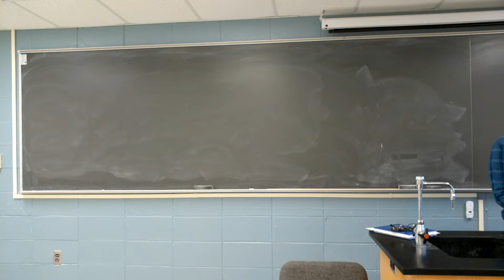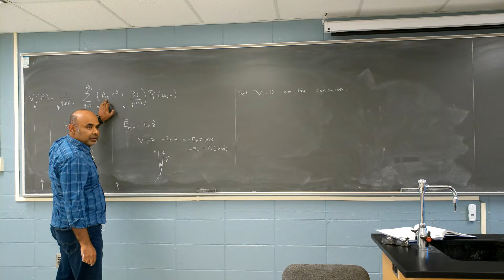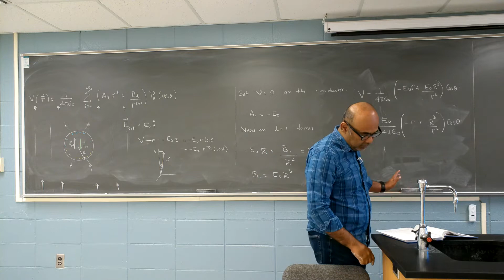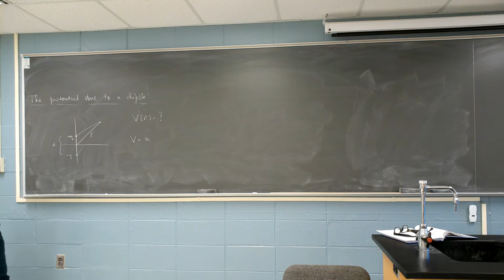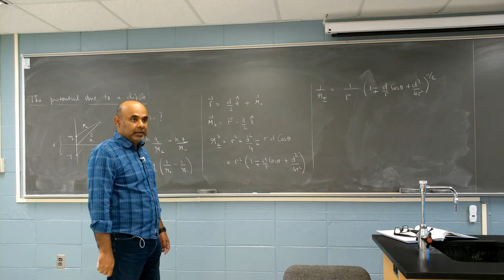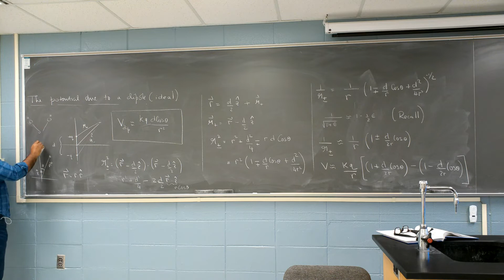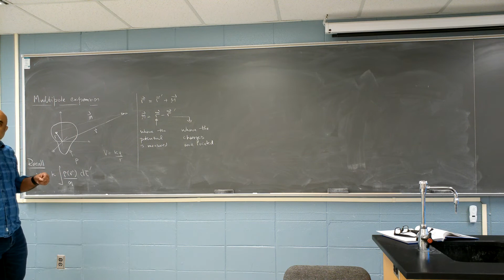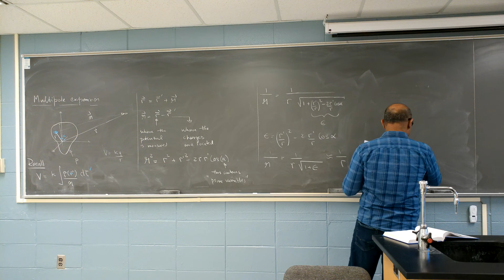Electrodynamics Chapter 3, Lecture 8: The Electric Dipole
These sets of videos are based on the textbook Electrodynamics by Griffiths. The website for this course can be found